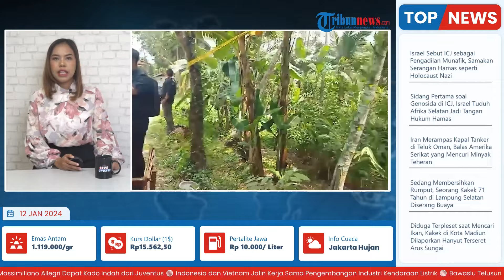Galian Sumur Bor di Pamekasan Mengeluarkan Api Setinggi 6 Meter, Dipicu Percobaan Nyalakan Korek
Laporan wartawan Tribun Madura, Kuswanto Ferdian

TRIBUN-VIDEO.COM - Galian sumur bor tanah milik Junaidi, warga Dusun Kadur Barat, Desa Kadur, Kabupaten Pamekasan, Madura mengeluarkan semburan api.

Sebelumnya, pada Rabu (27/12/2023) pukul 21.30 WIB, galian sumur bor tanah milik Junaidi ini mengeluarkan semburan air yang disertai uap gas.

Namun kini petaka, galian sumur bor tersebut berubah mengeluarkan kobaran api.(*)